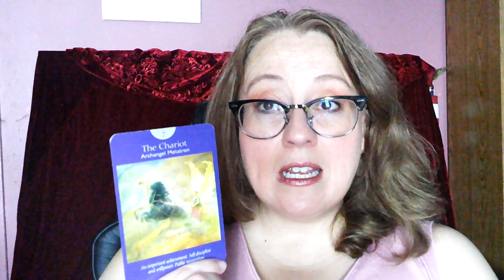DAILY AUGUST 30, 2023 ANGELIC MESSAGE